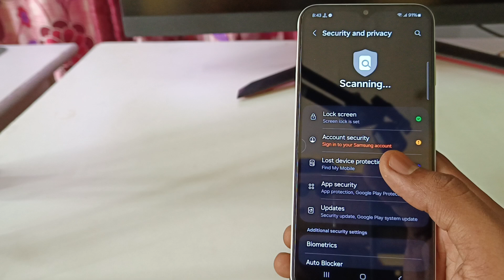Samsung galaxy M15 5g screen lock kaise change kare/ Samsung M15 5g pattern lock change kaise kare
Samsung M15 5g screen lock kaise change kare/ Samsung M15 5g pattern lock change kaise kare

topic.

how to change pattern lock in Samsung M15 5g
screen lock
Samsung M15 5g me password kaise change kare
how to change screen lock in Samsung M15 5g
how to change password in Samsung M15 5g
Samsung M15 5g password
Samsung M15 5g screen lock
Samsung M15 pattern lock
Samsung M15 5g me pattern lock kaise change kare
Samsung M15 5g me screen lock kaise change kare
Samsung M15 5g me pattern lock kaise badle
Samsung M15 5g me password kaise badle
Samsung M15 5g me screen lock kaise badle